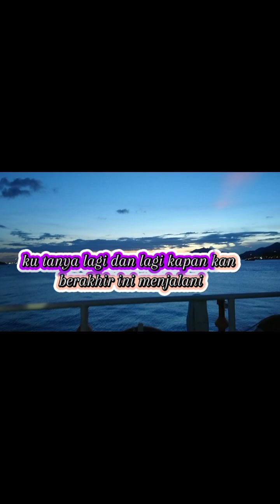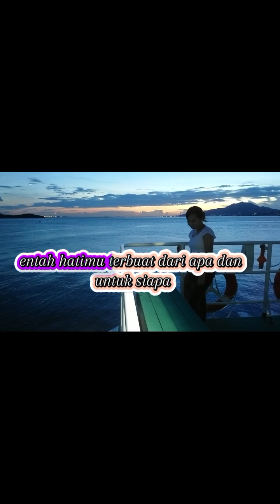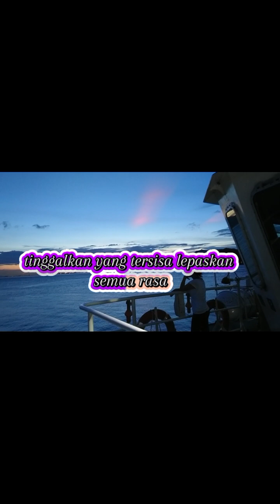Masih Menanti (song lirik by Arshy )